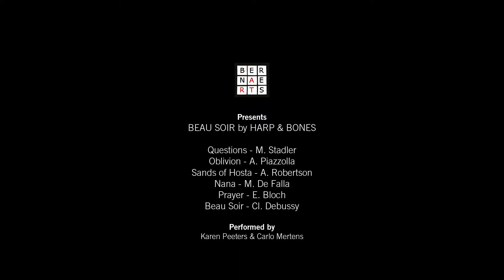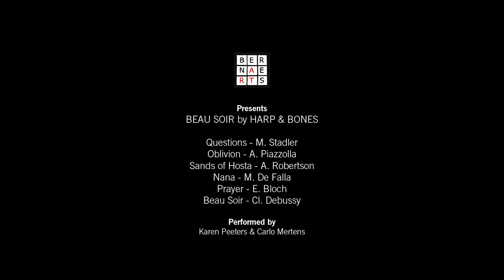Bernaerts concert 'Voilà l'été' by Harp & Bones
BEAU SOIR door HARP & BONES

-Questions - M. Stadler
-Oblivion - A. Piazzolla
-Sands of Hosta - A. Robertson
-Nana - M. De Falla
-Prayer - E. Bloch
-Beau Soir - Cl. Debussy

Harp & Bones
Harp: Karen Peeters
Trombone: Carlo Mertens